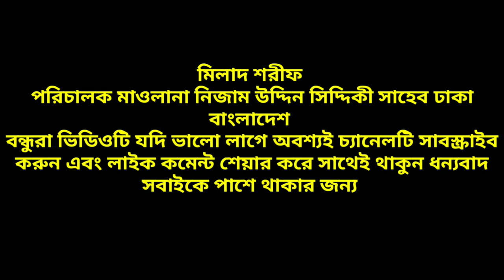যে মিলাদ শরীফ শুনে লক্ষ মানুষের মন কেঁদে ওঠে ৷ পরিচালক মাওলানা নিজাম উদ্দিন সিদ্দিকী সাহেব বাংলাদেশ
মিলাদ ও কিয়াম পাঠ করছেন মাওলানা নিজাম উদ্দিন সিদ্দিকী সাহেব ঢাকা বাংলাদেশ